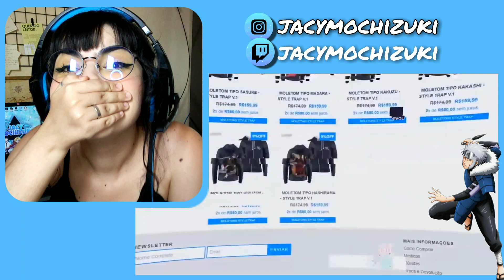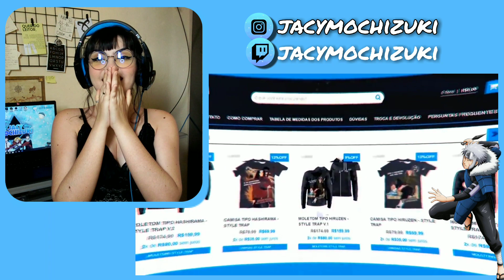| REACT | Tipo Hokage (Naruto) | Style Trap | Prod. Sidney Scaccio | MHRAP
rumoa40K 💥 conto com o apoio de vocês!! 🚀💙

♡Já ativa teu sharingan e taka like nesse vídeo hein!! 👊🏻💥💙